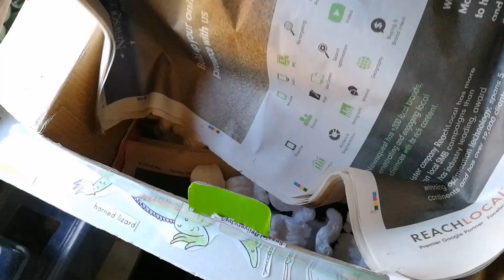Gift from the black widow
Chelseas video this time round! Enjoy guys and girls and big thanks to Scarlett.